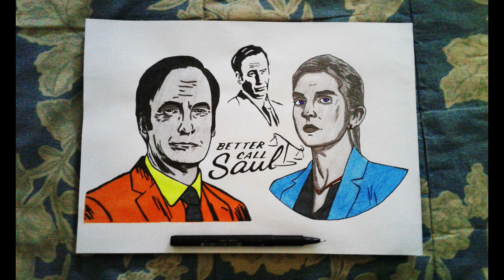51 𝔅𝔢𝔱𝔱𝔢𝔯 ℭ𝔞𝔩𝔩 𝔖𝔞𝔲𝔩 𝔇𝔯𝔞𝔴𝔦𝔫𝔤 𝔅𝔶 ℜ𝔞𝔬𝔲𝔣 𝔗𝔥𝔯𝔬𝔫𝔢𝔰